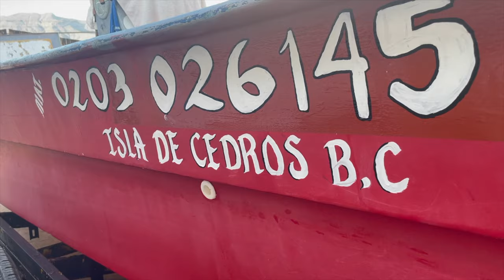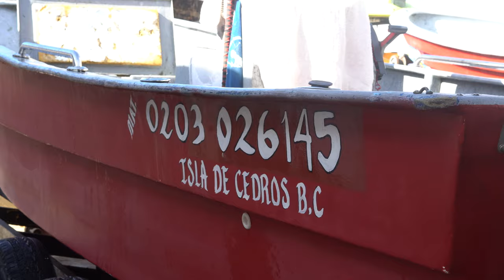Yellowtail Fishing Surface Iron BITE | Cedros Island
Hey guys! its Been a long long time! UPDATE! Crossed off one of my bucket list fishing trip! Fished Cedros Island In Baja California! Fished with Afran from warbaits, Dino, John, Kyle , and Diego. It was a great trip fishing 3 days at the Island. Fishing for yellowtail, Calicos, Bonito, Dorado, practially everything that you can catch here in SOCAL but with absolutely no pressure.

Rodney Marquez

I have a full time job, loving wife, and supportive family and friends.
I make these videos for pure entertainment for myself , family and viewers who like my content.
please leave the hating or negative vibes away from this channel.